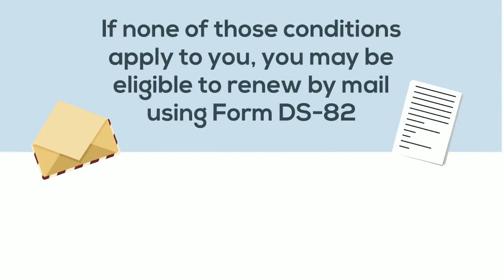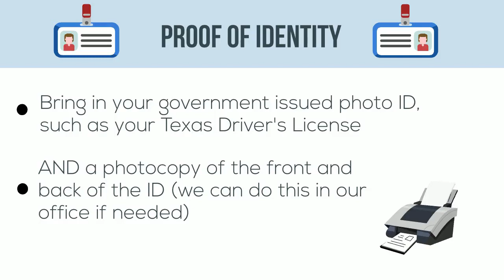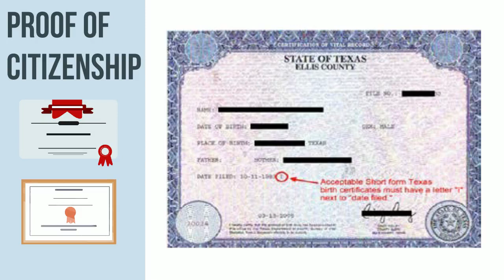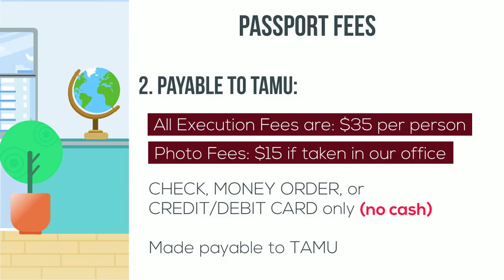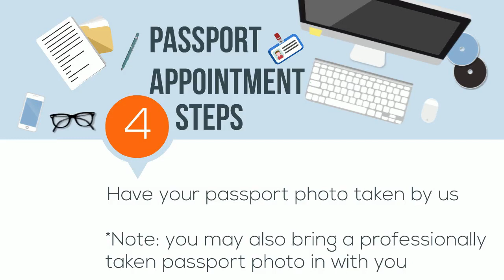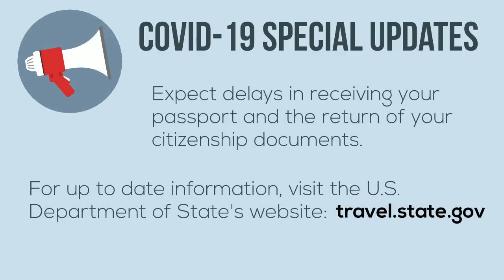How to Apply for a Passport at Education Abroad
All members of the public are welcome to apply for a passport at our office.